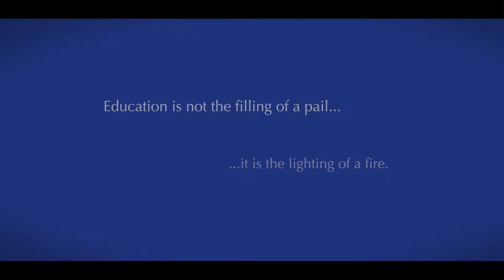Chafyn Grove Film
A wonderful aerial view of Chafyn Grove